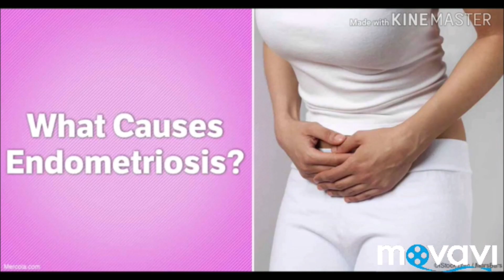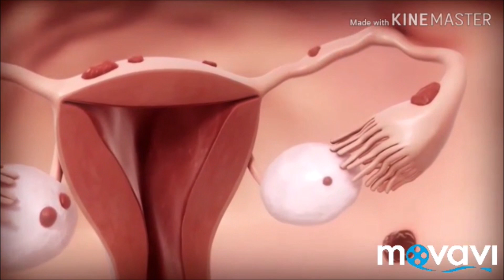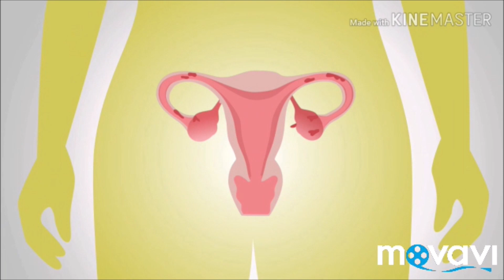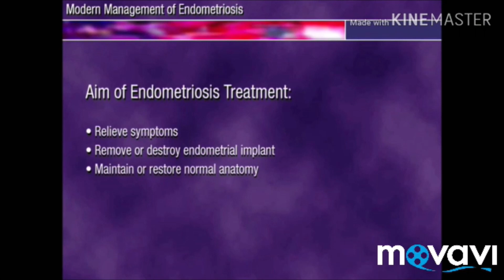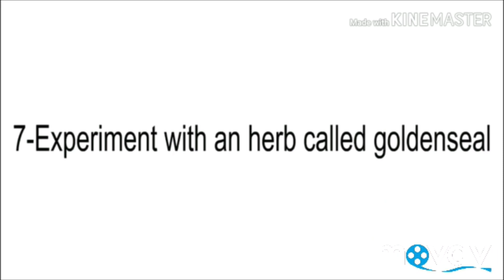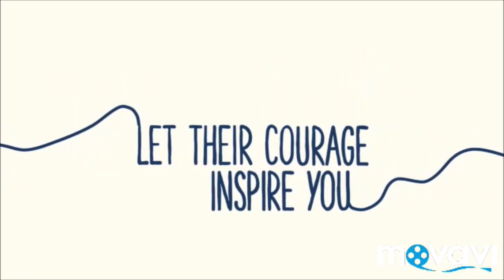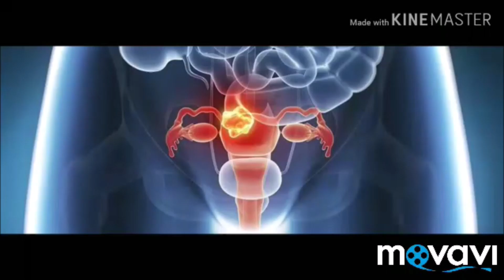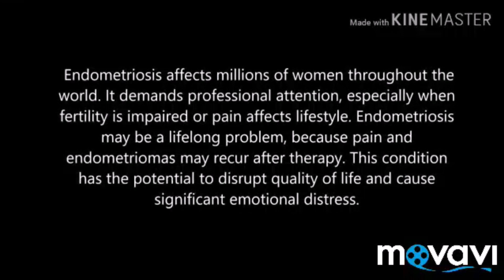Endometriosis disease in woman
Prepared by:
1) Nur Fathin Izyan Bt Mohd Isa
2) Atikah Bt Che Kamaludin
3) Nurul Zulaikha Bt Zulkapli
4) Nur Diyana Bt Zainol Abidin